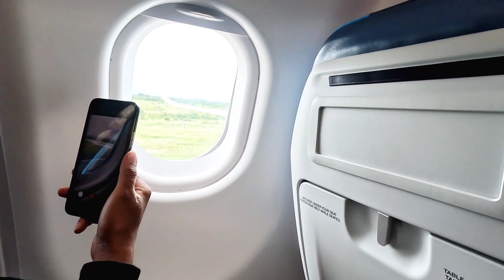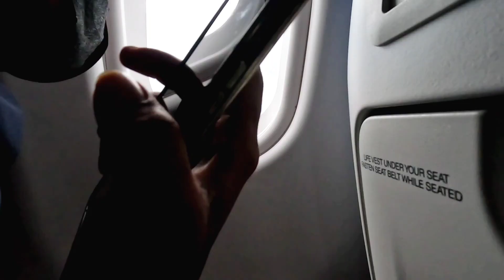nasa general santos ako pabalik ng manila